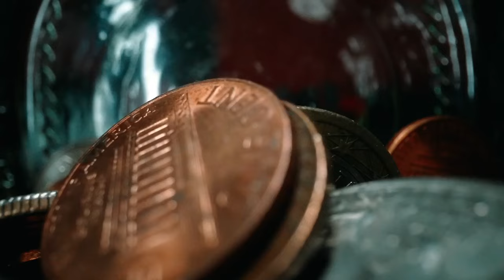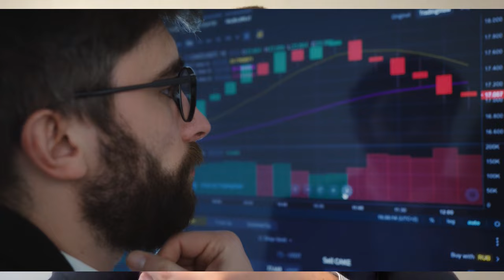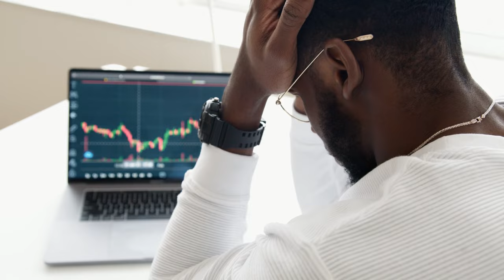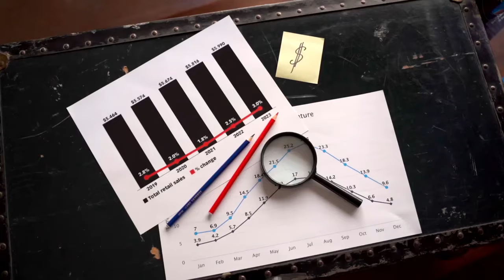Glacier Media Part 2 - The Big Catch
There's something big hanging over the valuation of Glacier Media, but no matter how big it is, there are still things they can do to boost their performance and share price.

Dive in as we look at Glacier Media's balance sheet and explain how they can turn things around.